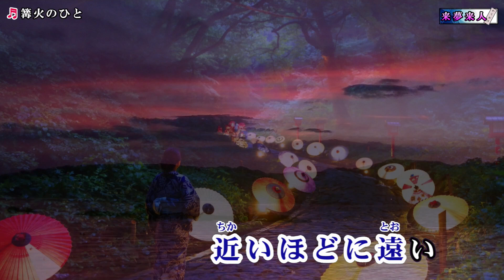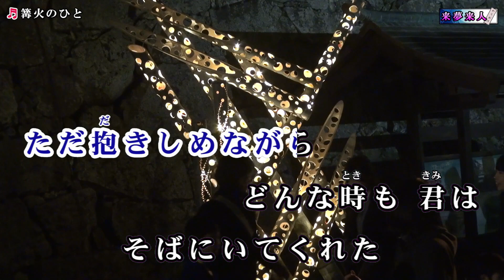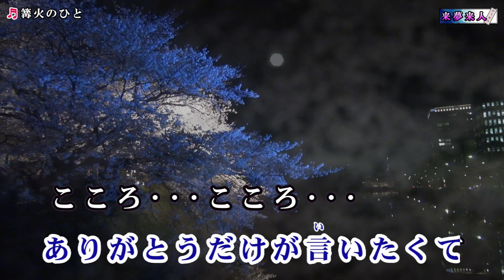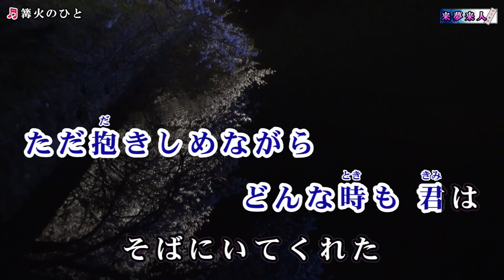篝火のひと 走 祐介 カラオケ